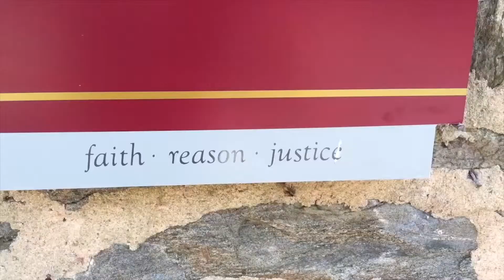Amelia Parker: segue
A story of musical transition.